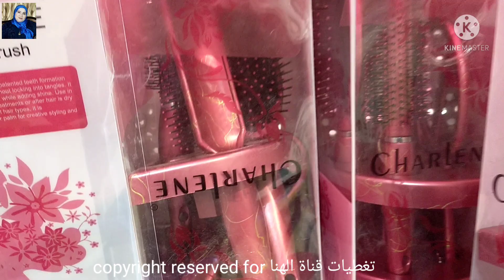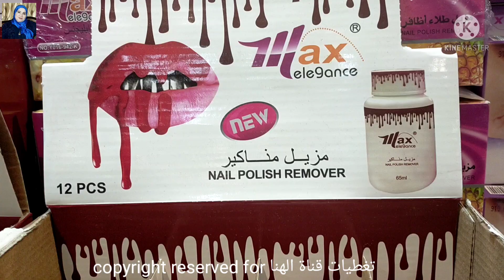ارخص مكان لبيع الشنط👜تبدأ من29 ريال😱شنط بأقل من جملتها🤩احدث تشكيلة جميلة من الشنط في تخفيضات العائلة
ارخص مكان في الرياض تخفيضات_العائلة لبيع الشنط الحريمي بسعر أقل من جملتها
تبدأ من29 ريال فقط
شنط حريمي خروج
جولة في شركة تخفيضات العائلة على
شنط ب 29ريال خامات من الموزع ليكم
شنطه مستورده ب 29 كروس
شنط مدارس ودروس/وسط/ضهر
احدث تشكيلة جميلة من الشنط2021
حقائب للبنات2020
شنط حريمي
شنط حريمي2021
شنط حريمي جملة
شنط للبنات
شنط بسعر الجمله
شنط
شنط كروشيه
شنط الولاده
شنط بخيط المكرمية
شنطه السفر
شنط الجامعه
شنط مدارس
شنط كروشيه بخيط السلسله
شنط خروج حريمي
شنط كروس
شنط هاند
شنط بوكس
شنط مدرسيه للبنات
اكسسوارات بنات
حلقان
توك
ادوات تجميل
احدث موديلات شنط للبنات2020
شنط للعرائس
شنط ضهر
اسعار شنط من المحل
احدث#شنط
شنك مستورده
شنط للدروس
كوتشي
شنط وسط
الأسواق السعودية
تخفيضات العائلة بالرياض
تخفيضات الهرم التجاري
تخفيضات الهرم بلازا
الهرم ستايل
الشامل
كل شئ ب5 ريال